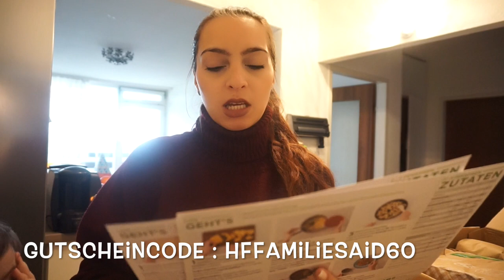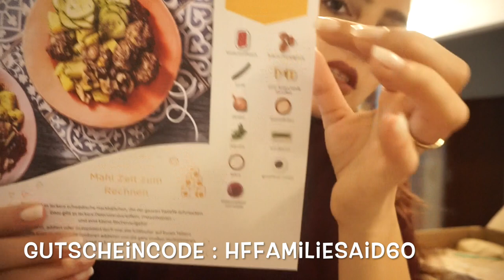DAS ERSTE MAL MIT ZWEI KINDERN ALLEINE | STRESS PUR | HELLOFRESH BOX FAMILIE SAID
Wert: 2x 30% (je 30% auf die erste und zweite HelloFresh Box), gilt nicht für Probierboxen. Gültig bis 15.03. in DE und AT und nur für Neukunden.

* BEARBEITUNGSPROGRAMM : IMOVIE

Packstation :

Emel Said
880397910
Packstation 129
51103 Köln